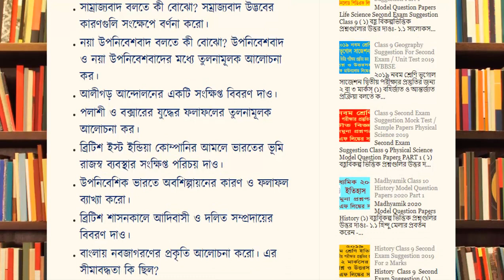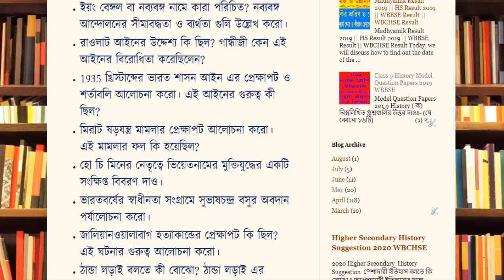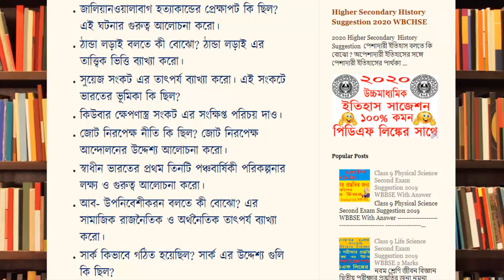HS Class 12 History Suggestion 2020 WBCHSE